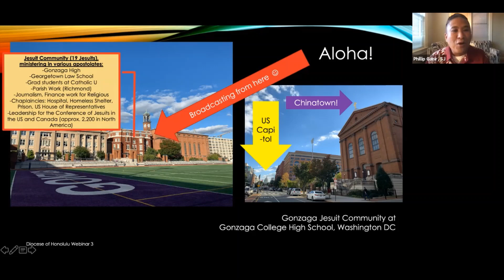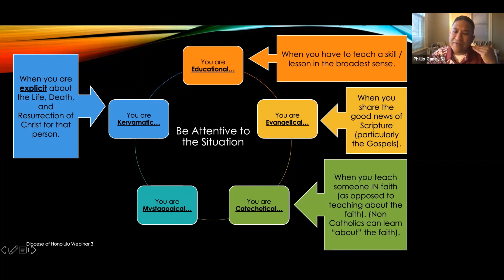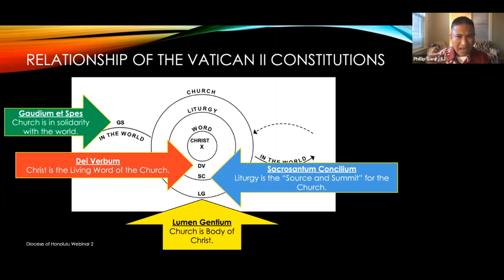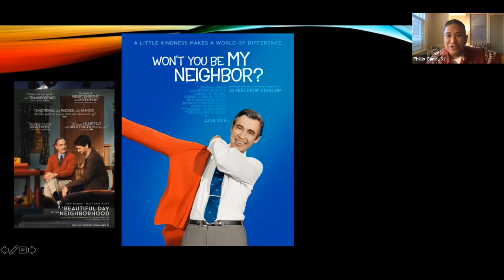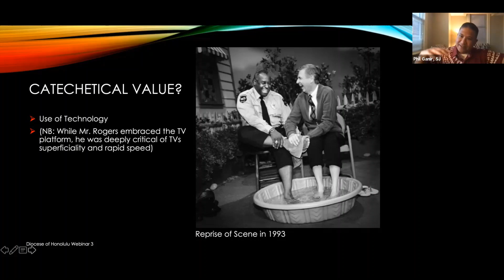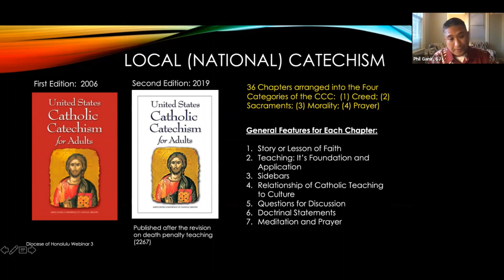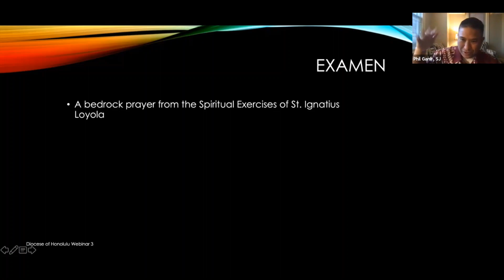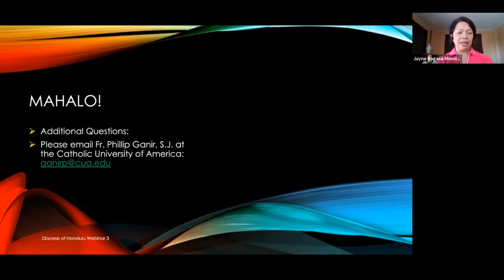Introduction to the New Directory for Catechesis - Session 3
"Introduction to the New Directory for Catechesis" is a three-session series facilitated by Fr. Philip Ganir, SJ.  It is open to all those responsible for formal religious instruction, including pastors and parish priests, deacons, lay and religious catechists, and teachers and administrators in Catholic schools.

October 15, 2020: Session 1 - "Catechesis & Evangelization"

October 29, 2020: Session 2 - "The Process of Catechesis"

November 12, 2020: Session 3 - "Catechesis in Context"